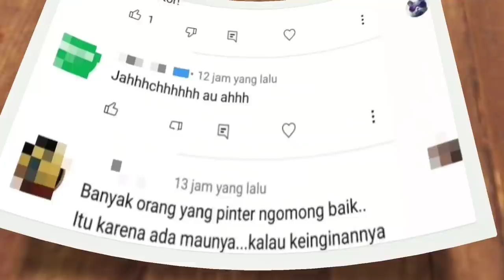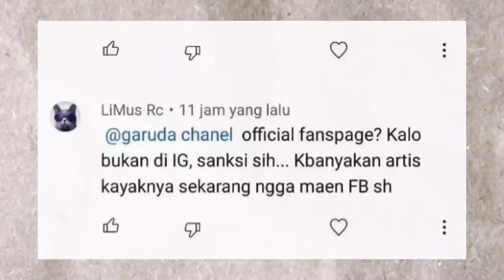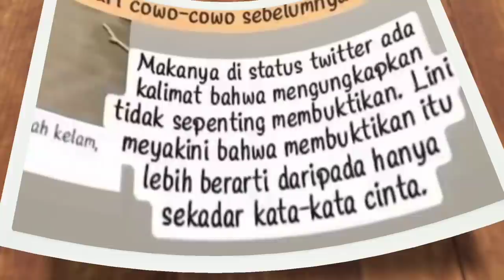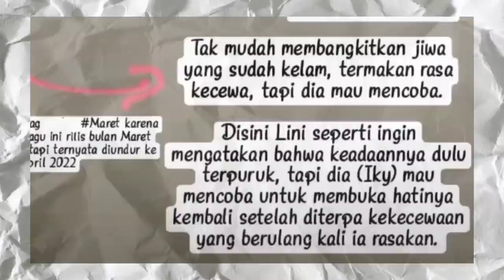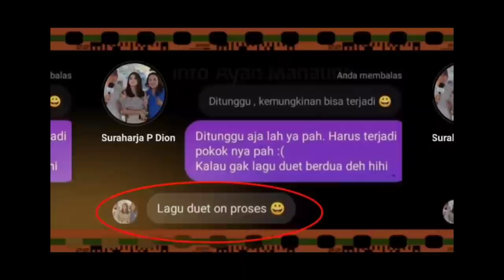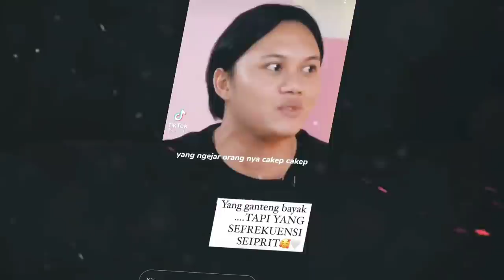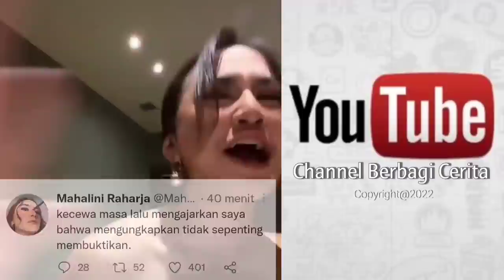Iky&Lini Baik2 Saja, Lagu Duet On Proses, Liriknya Rizky Febian Terinspirasi di HUT Mahalini Raharja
Mahalini Raharja dan Rizky Febian kabarkan hubungannya baik-baik saja.